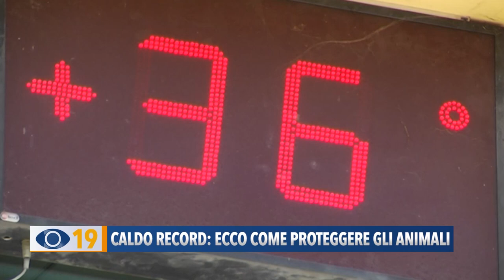Caldo record: ecco come proteggere gli animali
Prosegue il caldo record sulla penisola italiana. L’allerta resta alta: a rischio anche animali domestici e da fattoria.